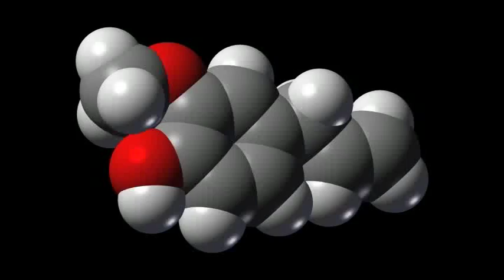Plant Based Research - Breast Cancer Treatment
Basil is an herb widely known for it's medicinal and culinary uses .but can it fight cancer?
In this week's View from the Hill, Amy Bingham shows us the important research being done at WKU that may result in the cancer treatment we've been waiting for.